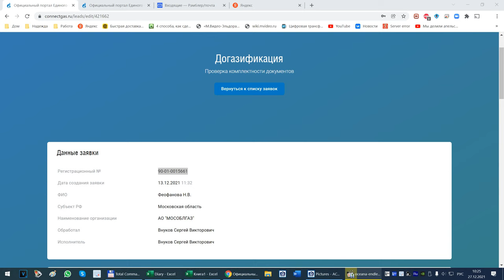Догазификация частного дома 2021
Заявка на догазификацию потерялась по пути в Мособлгаз